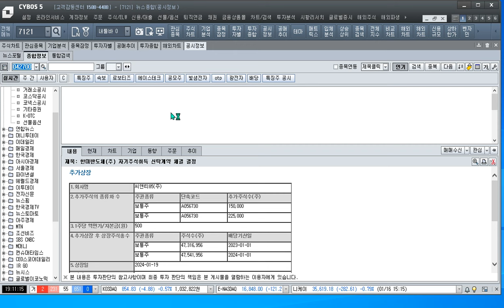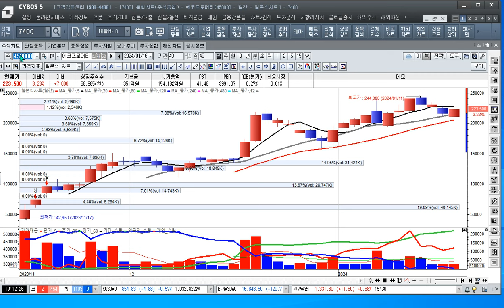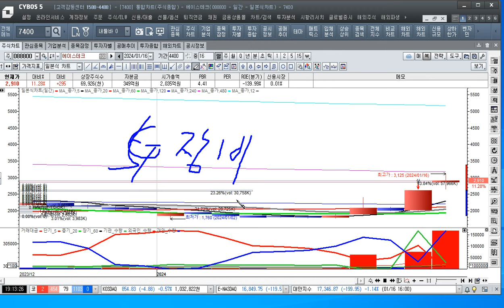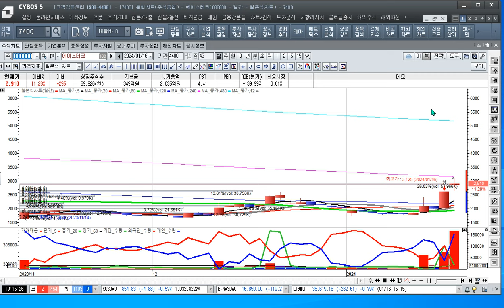[주식투자]총선용 대북 압박과 대형주들의 실적부진이 지수를 하락시키고 있다[2024.1.16]